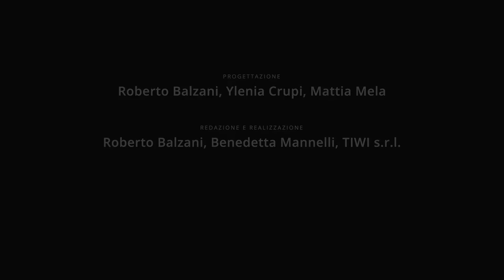Roberto Balzani - La Grande Guerra